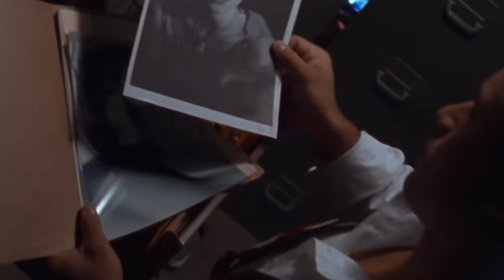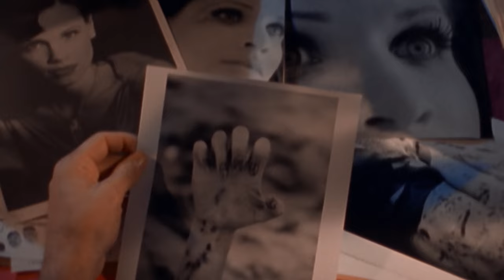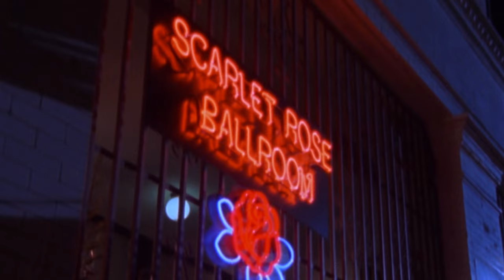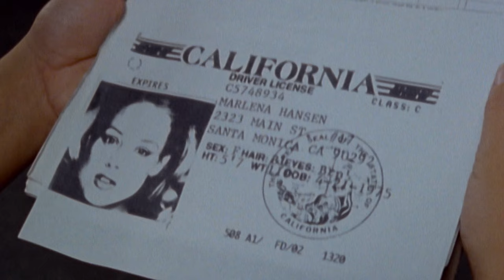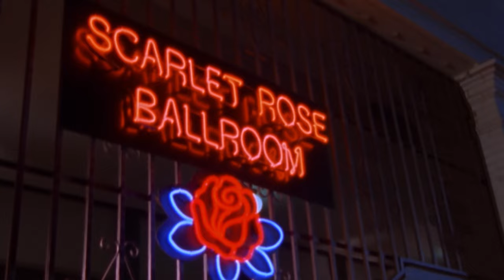Azul Pacífico | Temporada 4 | Episodio 19 | Cercano a La Muerte | Jim Davidson | Paula Trickey